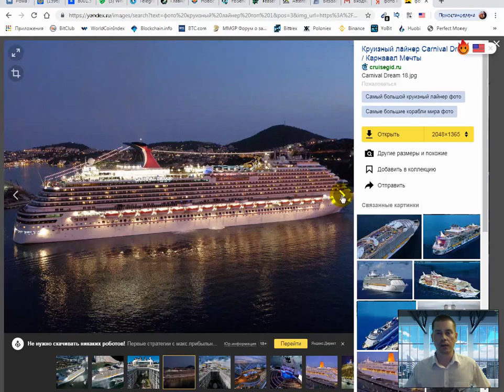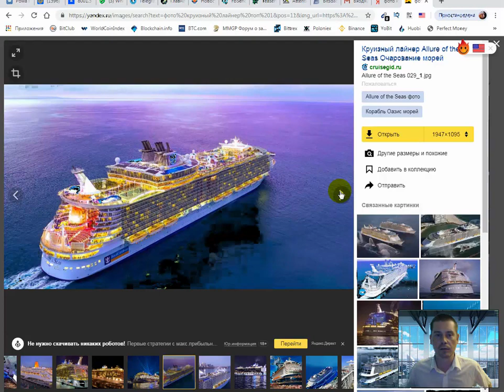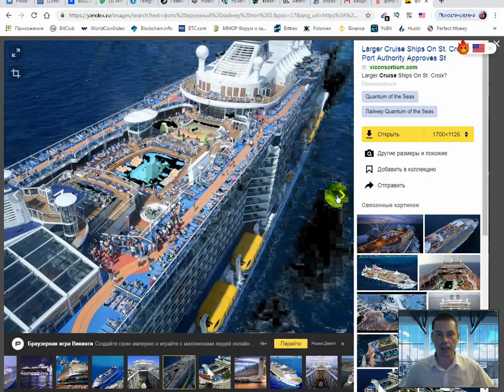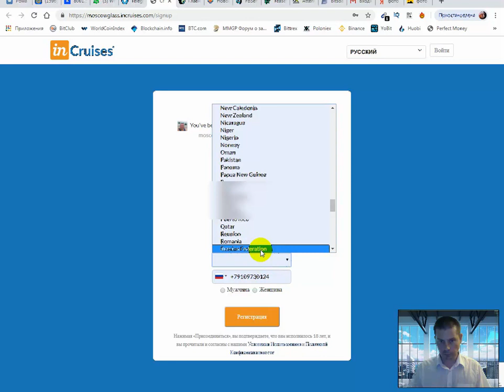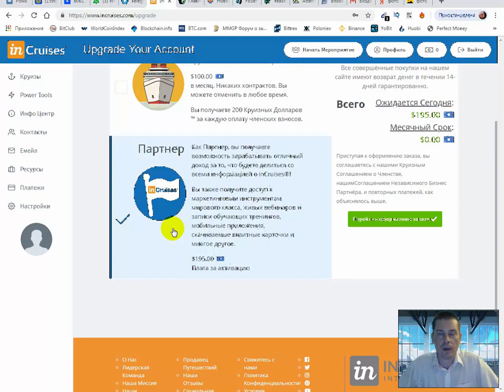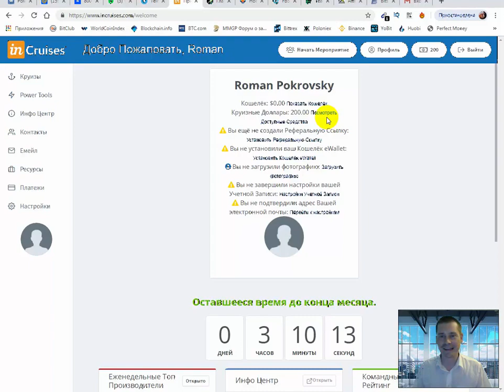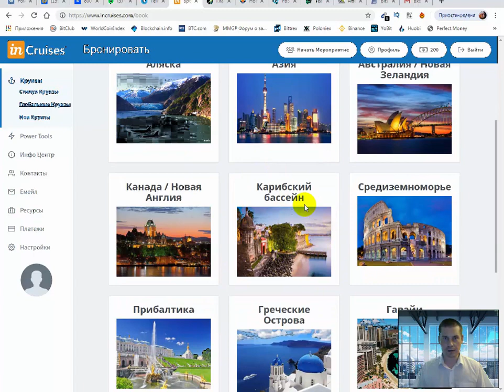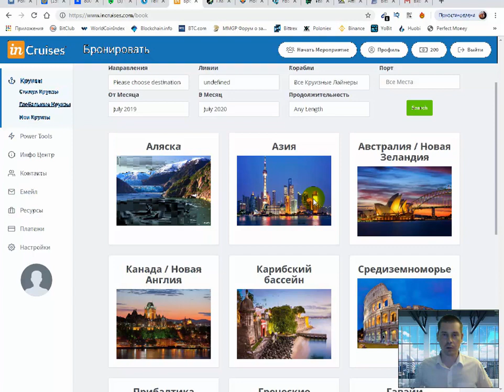InCruises регистрация оплата обзор кабинета In Cruises